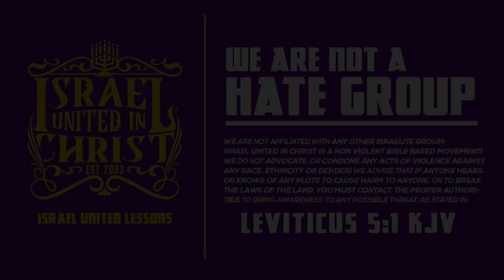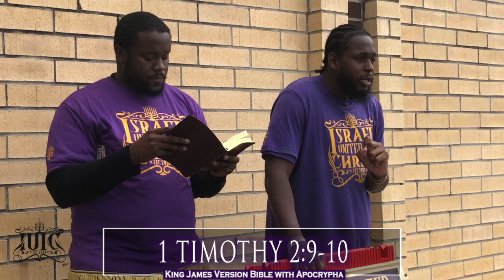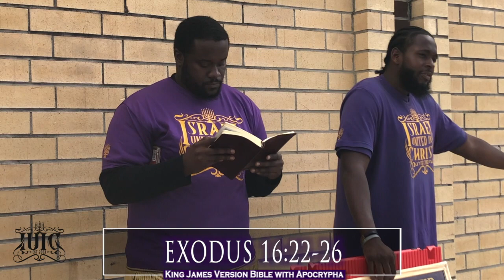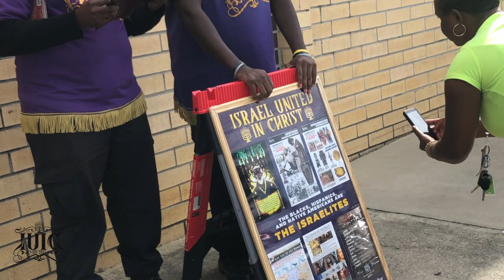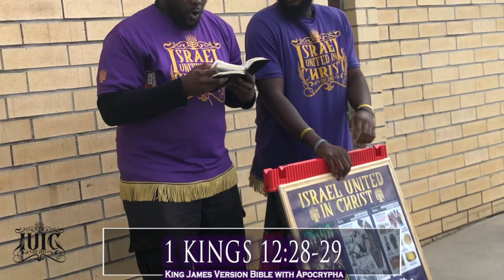IUIC | 31 Days Of Camp SC | Check Your Behavior In The Sight Of God | Day 29